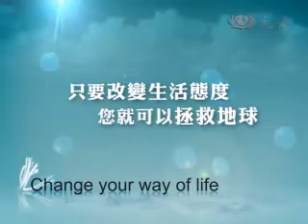大愛電視 減碳333 地球999_2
減緩地球暖化的速度是每個人的責任，「減碳」更要由食、衣、住、行做起，在日常生活中只要多用一點心，從生活中克制自己，不要受欲念驅使追逐享樂，你我平時舉手投足的芝麻小事，會是減緩環境惡化的大事。